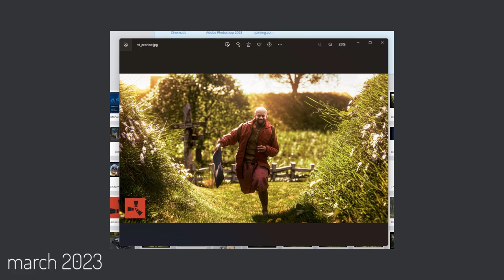Rust Blender 2 Year Progress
In this video I will show you my friends Pix1e's progress in blender.

Over the past two years, Pix1e has made impressive progress in their mastery of Blender, the popular 3D modeling and animation software. With a commitment to learning and a dedication to their craft, they have honed their skills and expanded their knowledge of the software. Rust blender progress 2 years. Pix1e rust